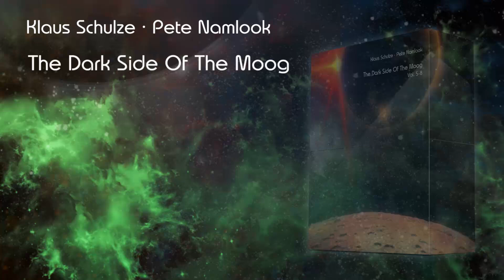The Dark Side Of The Moog - Box2 Vol.5-8 +Bonus (Packshot-Trailer)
The Dark Side Of The Moog
In 1994, Klaus Schulze was able to look back on a long, successful and highly influential career, but he was also able to embrace the new. He was in the midst of his ‘digital phase’, fascinated by sampling technology, and had a clear idea of where he could go with the technology, which resulted in albums like ‘Beyond Recall’; the Royal Festival Hall recordings; ‘The Dome Event’ and even to an extent his opera ‘Totentag’.

By contrast Peter Kuhlman a.k.a Pete Namlook had just started. In 1992 he had founded the seminal Fax label, which was both a vehicle for his own recordings and a chance to collaborate and release recordings from like-minded musicians from around the world: Robert Görl of DAF; Geir Jenssen of Biosphere fame; the ever-eclectic Bill Laswell; Ritchie Hawtin; Lorenzo Montanà; Gabriel Le Mar; Dr. Atmo and David Moufang to name just a few.

In an interview from 2002, Pete remembered:
“In fact, the detonation was ‘Air II’ - the spacey part of the track ‘Travelling Without Moving’ enthused Klaus. He wanted us to start to work together at once. It was the music that was of importance to him.
Although Klaus had had no interest in working together before on principle, I knew I could convince him with my music. That was the key of our co-operation. The track was in a sort of Schulze/Tangerine Dream style with it’s analogue synthi-bass sequences; it became apparent to both of us that we should approach things with analogue tools first of all. Although it wasn’t so easy initially, the musical result finally convinced him. I didn’t want to do just a remake of seventies space-music - I intended to meld it with the beats and sounds of today’s electronic music, and I think we succeeded.”

Klaus Schulze: “The whole series was a very unpretentious project. Because I had always kept total control with my own albums, I let Pete take it off my hands and could make compromises. That was juicy for me, ‘cause I don’t work with other electronic musicians usually. It was a total different chemistry compared to say Manuel Goettsching, who I understand completely. From that point of view it was a real challenge. I never could work with somebody like me, I’d rather do it on my own. The few people I have worked with, like Rainer Bloss, had to have strong egos to prevent themselves being dominated by me. Namlook once said, my music was often too emotional from his point of view. Namlook is much more rational than me, that’s why I always kidded him with the nickname ‘the banker’ – but this oppositional aspect made it exciting for me. I need people who work contrari-wise.

Work on ‘Dark Side Of The Moog’ started without any solid intention and wasn’t planned as a series at all. There was only the aim that it didn’t sound like ‘Schulze’ only, so I decided that Namlook had to make the final mix.”
The influence Namlook had on Klaus’s music in the middle of the nineties should not be taken lightly, because although Klaus dearly loved those early-analogue elements from his own music, they had become, to an extent, lost. It was Pete who fortified him to go back to the analogue charm of his early albums and it was Pete who supported him in the modification of his analogue instruments, leading finally to the epoch-making Schulze album from 1996 - “Are You Sequenced?”

For Namlook, the curiosity of Klaus Schulze and their collaboration on a level playing field of mutual respect was inspiring:
And so a legendary series of recordings was born. ‘Dark Side Of The Moog’ grew more or less unplanned to a sprawling, stately-sized series of eleven volumes recorded between 1994 and 2008, only ending with the early, tragic death of Pete on November 8th 2012.

Retrospectively, the approach to and exchange of music and ideas, the growing together and cross-pollination of emotion and logic, makes for a rewarding and fascinating listening experience that still holds its own today.